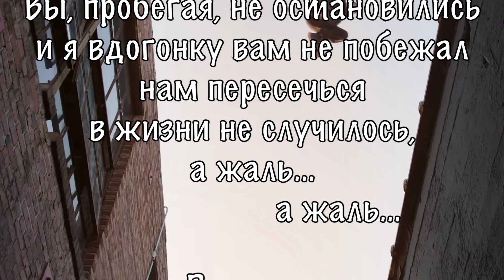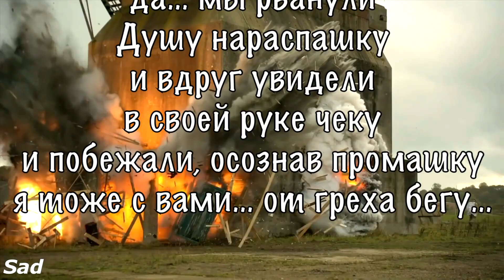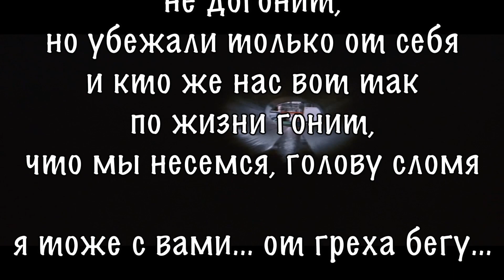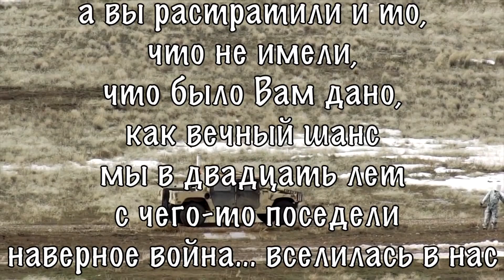Вы, пробегая, не остановились Руслан НАВРОЦКИЙ сл pointalex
Вы, пробегая, не остановились
и я вдогонку вам не побежал
нам пересечься в жизни не случилось,
а жаль…
вы даже не представите, как жаль

быть может эта встреча, взгляд иль слово
способны были жизнь перевернуть,
но мы бежим, бежим всегда и снова…
пытаясь убежать куда-нибудь

бежали так, что пуля не догонит,
но убегали только от себя
и кто же нас вот так по жизни гонит,
чтоб мы бежали, голову сломя

чтоб мы растратили и то, что не имели,
что было нам дано, как верный шанс
мы в двадцать отчего-то поседели
наверное война… вселилась в нас

да… мы рванули Душу нараспашку
и вдруг увидели в своей руке чеку
и побежали, осознав промашку
я тоже с вами… от греха бегу…

Четверг, 21 июня 2012 г.